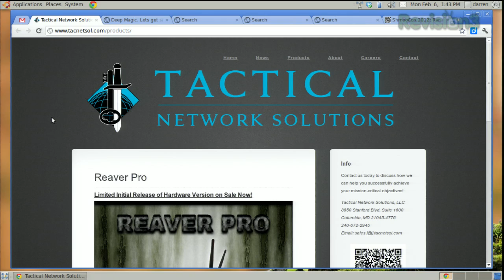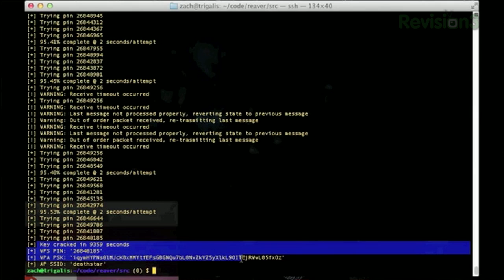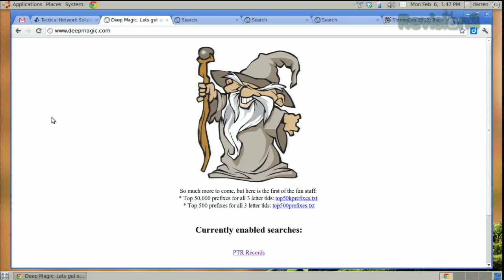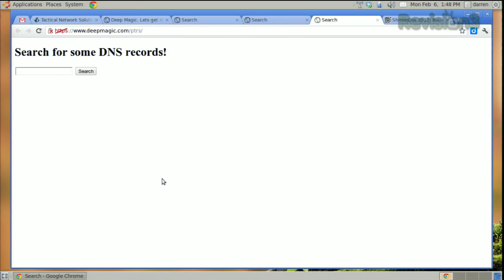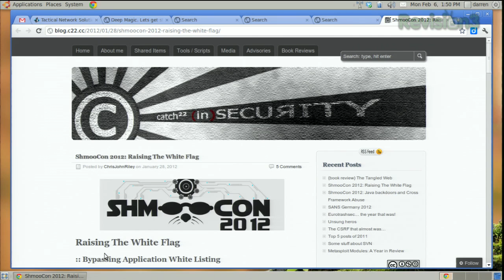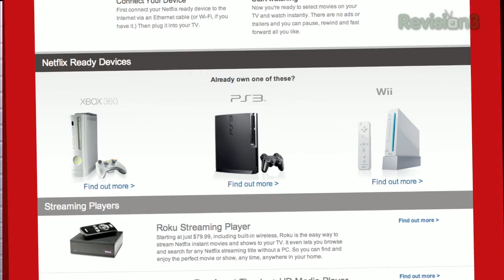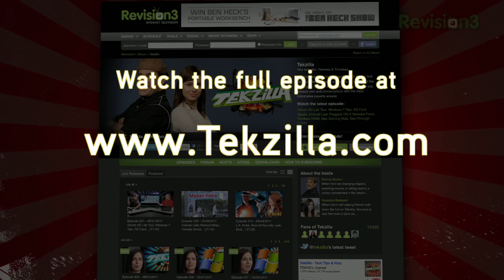Hacking WPA Security at ShmooCon 2012 - Tekzilla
Our friend Darren Kitchen from Hak5 has recently returned from ShmooCon, and he's in studio to give us the low down on what took place at this years convention including new exploits to crack WPA security and bypass McAfee and Microsoft's White Listing function.

*US Government Goes Android, 307 Domain Names Seized during Run-up to SuperBowl, 3 Year-Old "Deleted" Photos Still Alive on Facebook
*SOPA Did Not Bring Down Tekzilla Website
*Comically Vintage
*Bulk Ink for Ink Jet Cartridges Update
*VGA or DVI for PC Displays?
*Lastpass Part Deux, Laptop DJ Reply